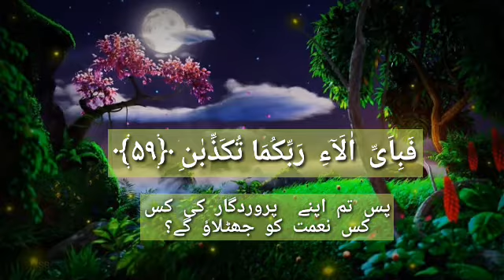Surah Rahman Ayaat 58-59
Recitation of Surah Rahman Ayaat 58-59